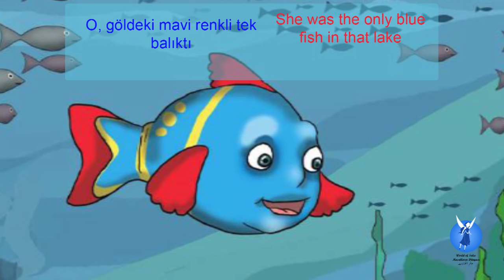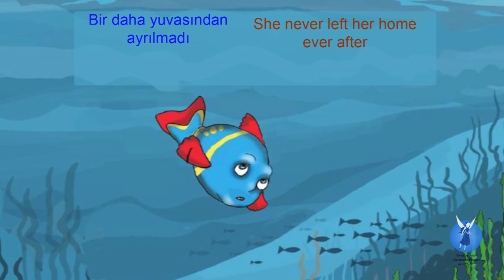mavi balik Türkçe İngilizce (The Blue Fish Turkish English)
Mavi balık akvaryumda
Küçük göl, ormanın en güzel köşesiydi
Gölün içinde pek çok balık yaşardı
İçlerinde en güzeli Mavi Balık’tı

O, göldeki mavi renkli tek balıktı

Mavi Balık gezmeyi çok severdi
Ama yuvasından sık sık çıkması tehlikeliydi
Güneşli bir yaz sabahıydı
Kıyıdan  çocuk sesleri duyuluyordu
Çocuklar ellerindeki oltalarla balık avlıyorlardı
Mavi Balık oltanın ne olduğunu bilmiyordu
Gidip çocukların ne yaptıklarına bakmak istiyordu
Sevinçle onların bulunduğu yere doğru yüzdü
Çocuklar onu görünce heyecanlandılar
Suyu başına toplandılar, sessizce beklediler
Mavi Balık oltanın ucuna kadar geldi
Yemi ısırır ısırmaz korkunç bir acı duydu
Sonra da çocukların su dolu kovasına girdi
Çocuklar sevinçle evlerine döndüler
Mavi Balık’ı akvaryumun içine koydular
Mavi Balık artık bu küçük akvaryumda yaşıyordu
Çok mutsuzdu
Küçük gölü ve ailesini özlemişti
Parlak renkleri iyice solmuştu
Çocukların babası balığı dikkatle süzdü
Çocuklarına,
-yazık! Balık yuvasına dönmezse ölecek
Bence bir an önce yuvasına götürmelisiniz, dedi
Çocuklar akvaryumu aldıkları gibi göle koştular, balığı yavaşça göle bıraktılar
Mavi Balık, doğruca yuvasına yüzdü
Bir daha yuvasından ayrılmadı

The blue fish in the aquarium
This small lake was the most beautiful  in the forest
 Lot of fishes were living in the lake
The blue fish was the most attractive of all
She was the only blue fish in that lake
The blue fish likes  wondering around all the time
 But always being away from home is dangerous
One   sunny  morning, in summer
She heard voices of children from the coast
The children were hunting fishes by fishing lines
The blue fish didn’t know what is a fishing line
She went to see what the children were doing
She happily  swam  to their place
When the children saw her , they were excited
They gathered around the water and waited silently
The blue fish came to the fishhook

Just as she bit the bait, she felt a terrible pain

Then she found herself in a bucket full of water
The children returned happily to their house
They put the blue fish in the aquarium
From that time the blue fish was living in this small aquarium
She was very sad
 She missed the small lake and her family
The bright colors were completely  faded
The children’s father looked carefully at the fish
He said to his children: - what a pity! If the fish will not return to her home, she will die. I think you must take her back to her home as fast as you can
The children took the aquarium and ran to the same lake
They threw the fish slowly in the lake
The blue fish swam directly to her home
She never left her home ever after